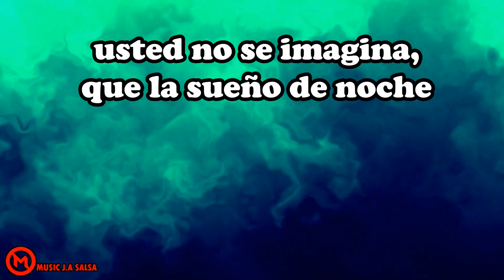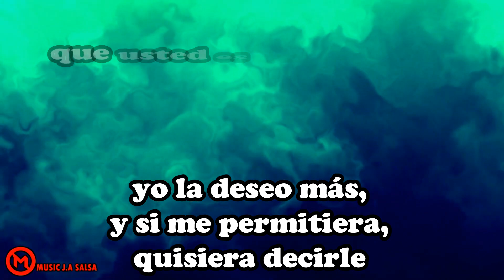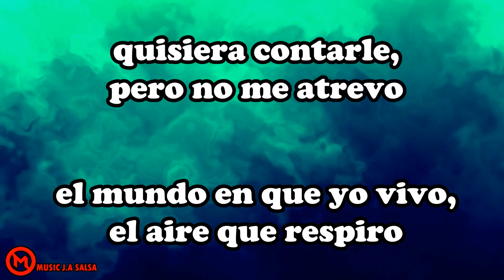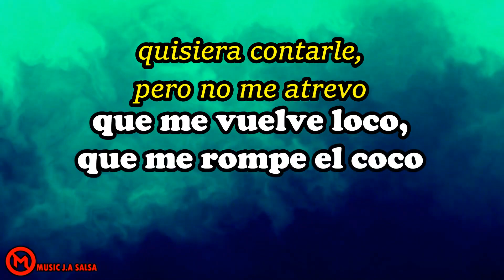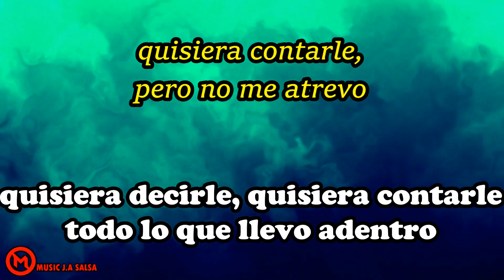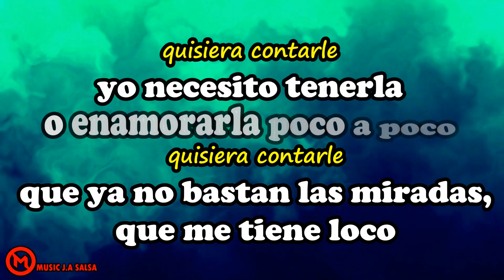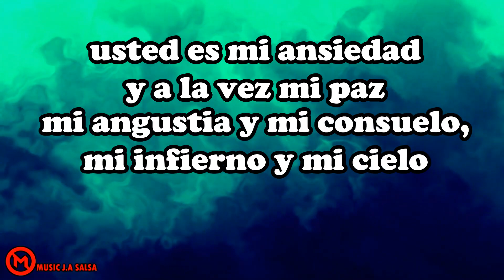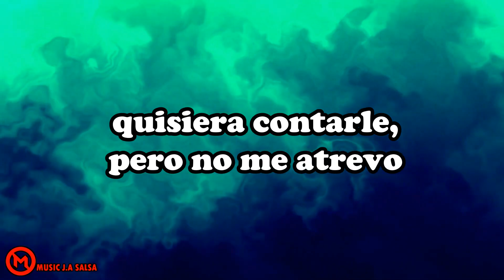Quisiera Contarle - Pedro Arroyo Letra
Usted no se imagina
Lo que me hace sentir
Cuando la veo pasar
Con ese caminar
Quisiera contarle, pero no me atrevo
salsa pedro arroyo

MUSIC J.A  125